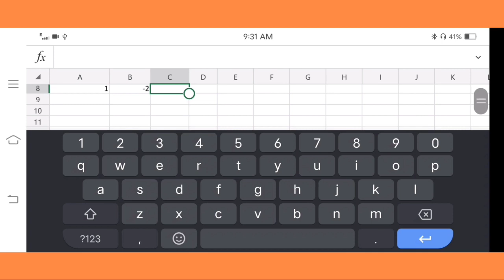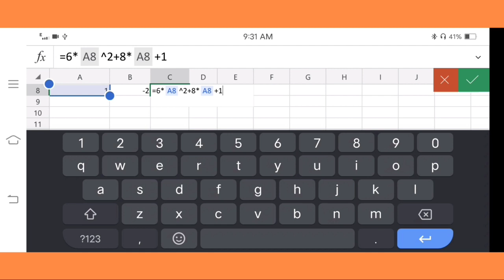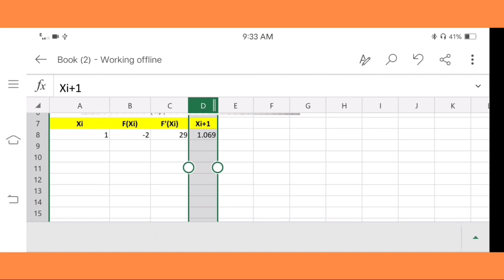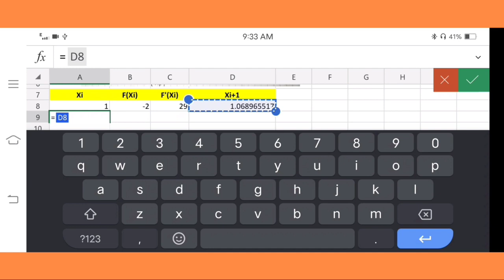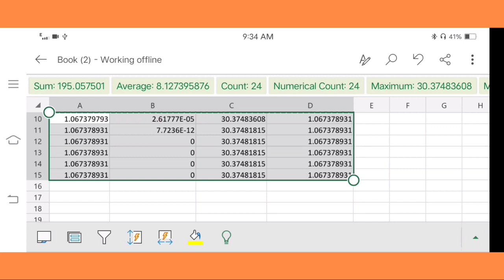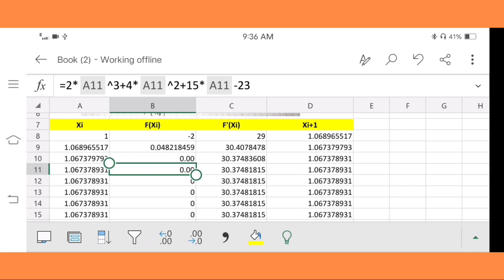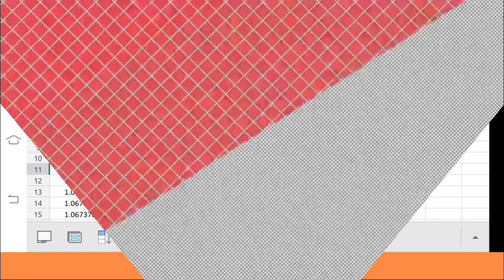Newton Raphson Method (Root Finding) Bisaya Tutorial || xam yu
This video is just my own interpretation in that topic and my own experience as well.